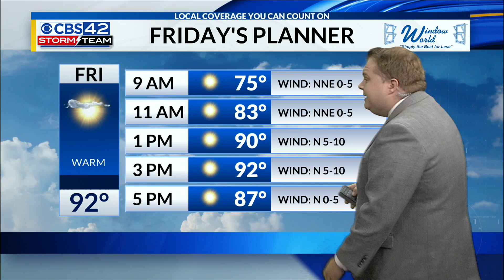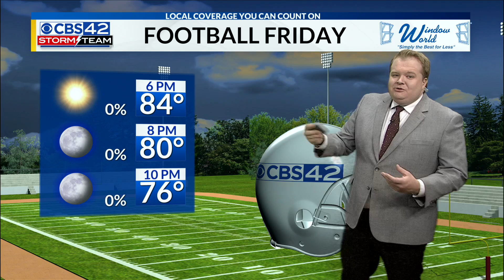AM Weather 09/20/24